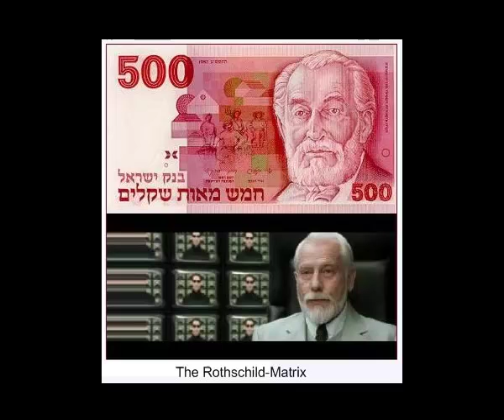Awakening Song Of Love, Truth, Freedom, Equality And Equity for All..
My Priorities are Truth, Love, Kindness, Wisdom, Purity, Freedom, Equality, Equity, Honesty, Brotherhood, Courage, Tolerance, Valor, Loyalty, Dignity and Honor.. more or less in the given order.
I made the music myself and reserve the copyrights for it.. :)

Namaste.. __/*\__ ♥